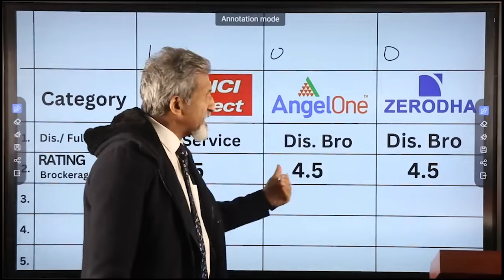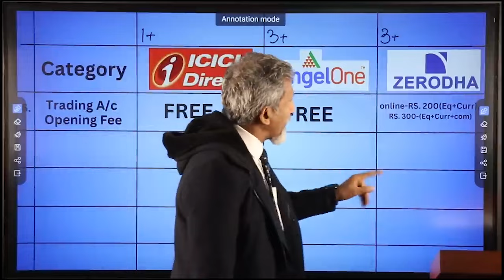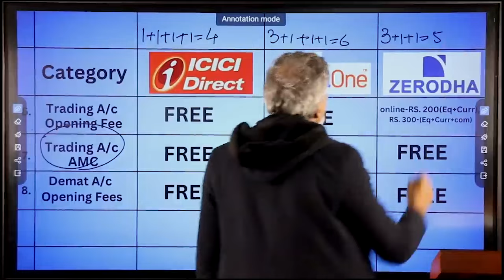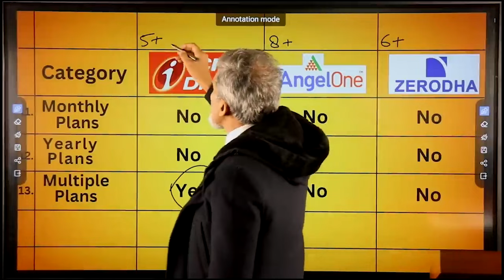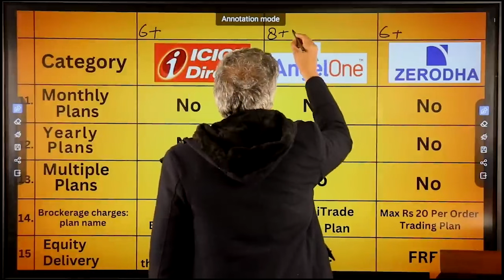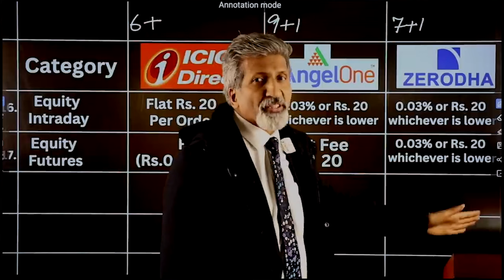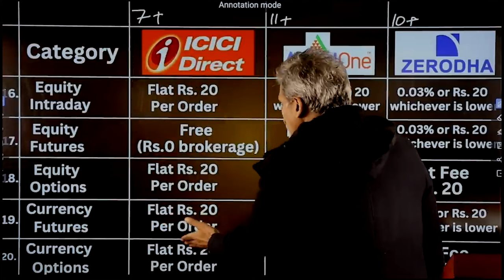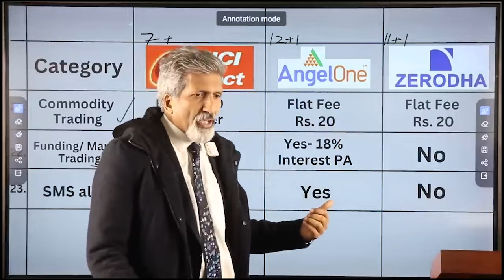Angel One, ICICI Direct or Zerodha? Which is the Best Demat Account & Discount Broker ?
Follow Anurag Aggarwal on-